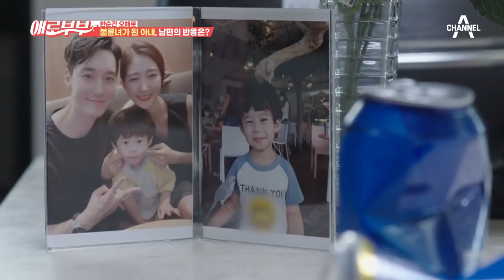＊충격 반전＊ 남편의 첫사랑이라 생각한 여자... 남편의 상간녀가 아니었다?! | 다시 뜨거워지고 싶은 애로부부 12 회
키즈카페 사장과도 알고 있는 듯한 남편의 상간녀?!
이해못 할 상황으로 인해 아내는 점점 더 혼란에 빠지는데...